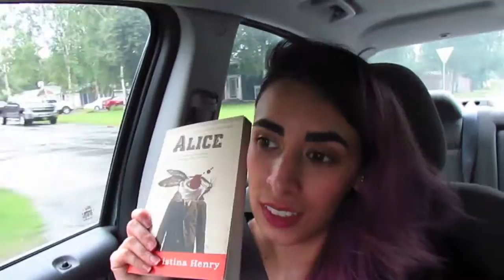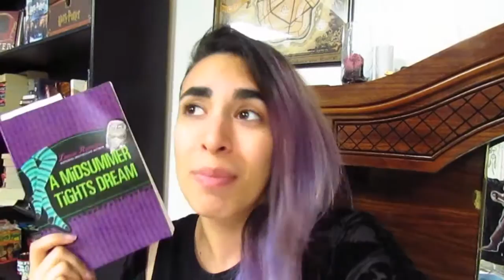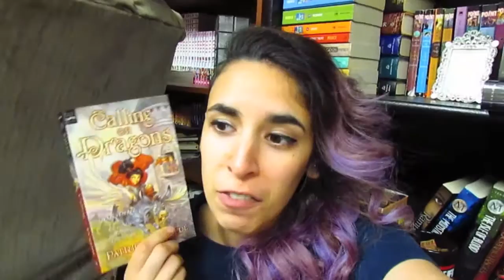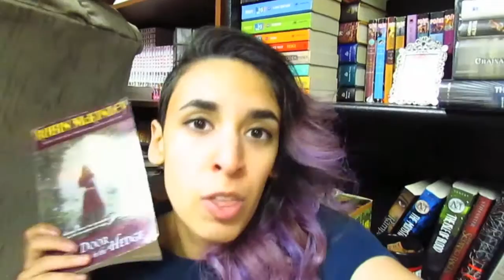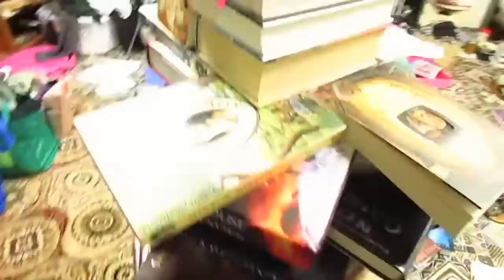Booktube-A-Thon Vlog | Days 3-5 & 7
My vlog for the last half of the booktubeathon!